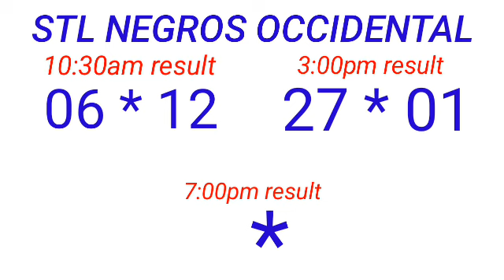STL - NEGROS OCCIDENTAL,SORSOGON May 6, 2023 2ND DRAW RESULT